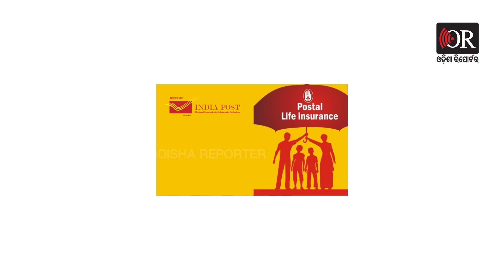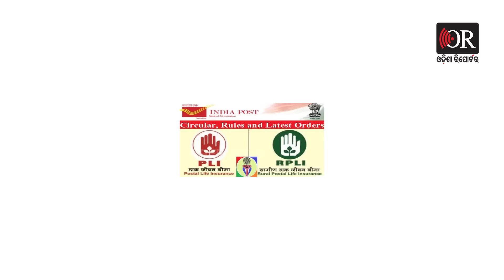4 ହଜାର ଦେଇ ରିଟର୍ଣ୍ଣରେ 20 ଲକ୍ଷ | Episode 11 | Know Details About Postal Life Insurance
ଭାରତର ସବୁଠୁ ପୁରୁଣା ଲାଇଫ ଇନ୍ସ୍ୟୁରାନ୍ସ ପ୍ଲାନ ପୋଷ୍ଟ ଅଫିସ ଲାଇଫ ଇନ୍ସ୍ୟୁରାନ୍ସ  .. 1884 ମସିହାରେ ଆରମ୍ଭ ହୋଇଥିଲା ଏହି ପୋଷ୍ଟ ଅଫିସ ଲାଇଫ ଇନ୍ସ୍ୟୁରାନ୍ସ ଯୋଜନା ଯାହାକୁ ରେଗୁଲେଟ କରିଥାଏ ଗଭମେଣ୍ଟ ଅଫ ଇଣ୍ଡିଆ  ..ଏହାର ଅର୍ଥ ଆମର ଡିପୋଜିଟ, ପ୍ରିମିୟମ ଏବଂ କଭର ସବୁକିଛି ନିରାପଦ ରହିଥାଏ ..ଏଥିରେ ଆମକୁ ଲୋ ପ୍ରିମିୟମ ଓ ହାଇ ବୋନସ ମଧ୍ୟ ମିଳିଥାଏ ..ତେବେ ଆସନ୍ତୁ ଜାଣିବା ପୋଷ୍ଟ ଅଫିସ ଲାଇଫ ଇନ୍ସ୍ୟୁରାନ୍ସ ବିଷୟରେ Odisha Reporter is one of the best Odia news portal in Odisha. Get all the news updates in Odia.